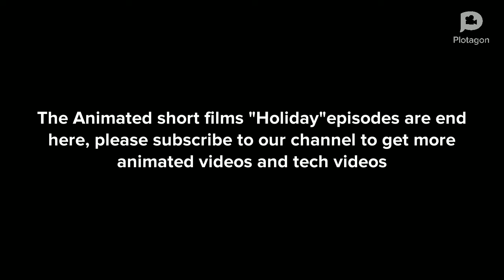plotagon story "Holiday "Animated short film Episode -4(animation)